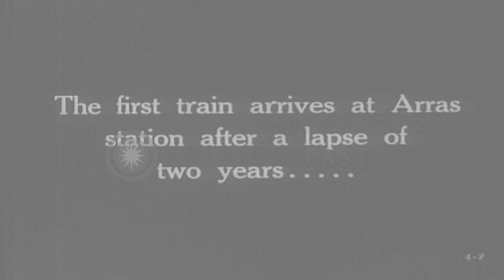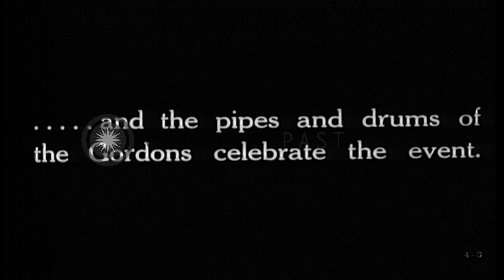The first resupply train in two years arrives in Arras, France, during World War ...HD Stock Footage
The first resupply train in two years arrives in Arras, France, during World War I

British soldiers stand at railway station in Arras, France, as a steam locomotive railroad train passes, carrying troops and military supplies during World War 1. One soldier jumps off the train (which is moving very slowly). This is the first train to arrive here in two years. In town, the pipe and drum corps, of the British Gordon Highlanders Infantry Regiment, plays and marches to celebrate as other British troops watch. Location: Arras France. Date:  1918.

57,000+ broadcast-quality historic clips for immediate download.